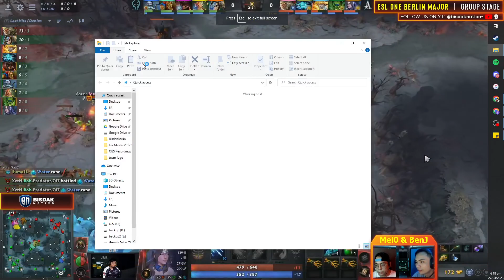[BISAYA] Execration vs Team Aster Game 1 (BO2) | ESL One Berlin Major GroupStage w/ Mel0 & BenJ